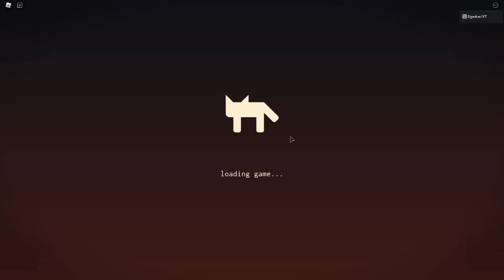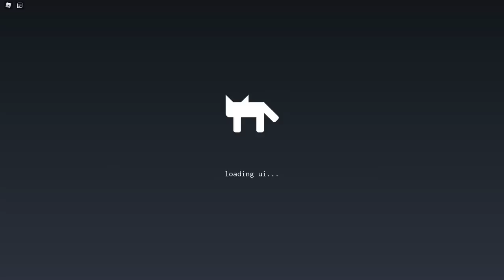Yeni Event Eşyaları Nasıl Alınır? | Ready Player 2 | ROBLOX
ready player 2
Vaporwave Wings
Vaporwave Hood
roblox
event
roblox event
roblox event türkçe
roblox ready player 2
roblox ready player 2 eşyaları
Roblox rb battles
roblox türkçe
roblox
roblox event
roblox rb battles
roblox promosyon kodu
roblox event nasıl yapılır
roblox rb battles 2
roblox events
roblox nasıl yapılır
roblox yeni gizli kod
roblox yeni kod
roblox gizli eşya
roblox event yapımı
roblox build a boat
roblox codes
roblox codes 2020
roblox jailbreak
roblox leaks
roblox event leaks
roblox yeni event sızdı
roblox item leaks
roblox yeni gizli event
roblox yeni gizli eşyalar
roblox ücretsiz eşya alma
roblox yeni ücretsiz event
roblox krsial eşyalar
roblox yeni event
roblox yeni süper event
roblox yeni kristal eventi
roblox kristal eşyalar nasıl alınır
roblox ready player 2 event yapımı
roblox ready player 2 event
roblox gizli event
roblox türkçe event
ege avcı
event
Bombastic Bling
roblox read player event,
roblox ücretsiz kolye
roblox event
roblox
event türkçe
roblox ready player 2 yapımı
roblox rp2
roblox bombastic kıyafet
roblox bombastik eşya
roblox ücretsiz bombastik eşya
roblox bombastic event
roblox yeni promosyon kodu